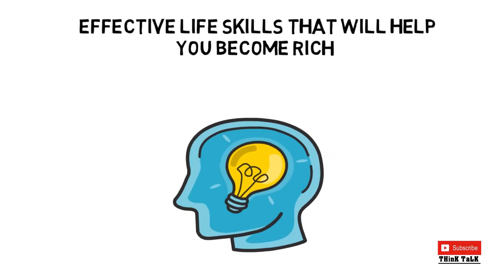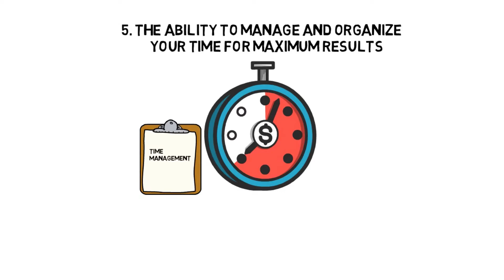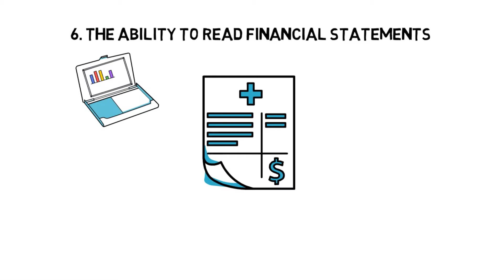EFFECTIVE LIFE SKILLS THAT WILL HELP YOU BECOME RICH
Rich People have skills and traits which separate them from ordinary people, in this video presentation some important skills are highlighted for you to get successful in life.